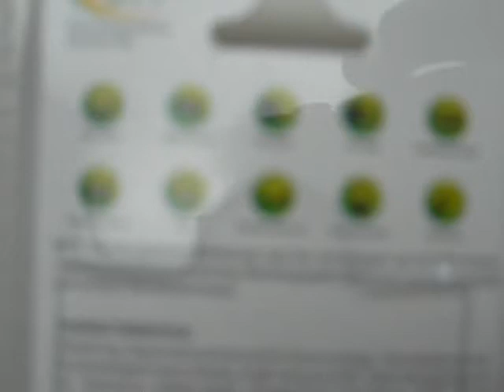TinyDeal - 4 x BTY Generic AA 1.2V 2500mAh Ni-MH Battery LR06 HBT-14774